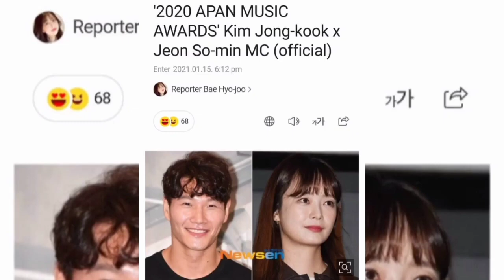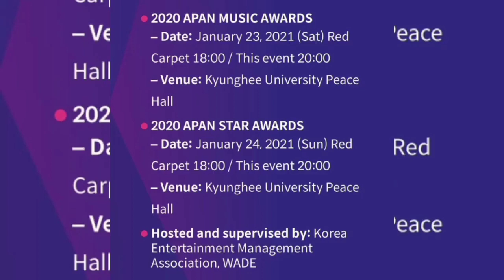APAN Music Awards With MC Kook and MC Jeon So Min